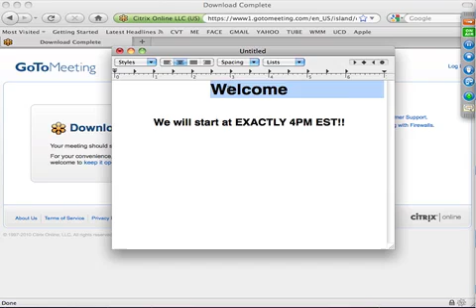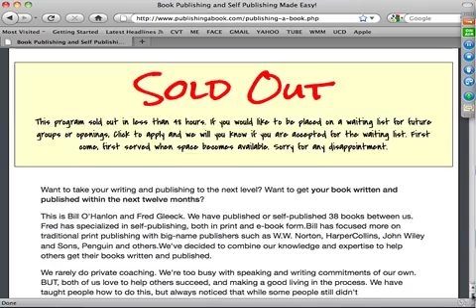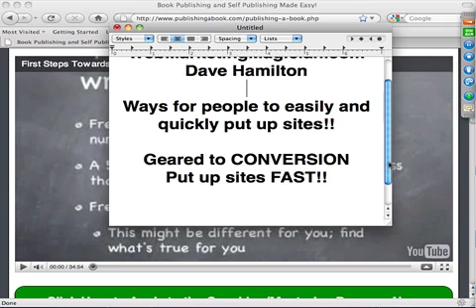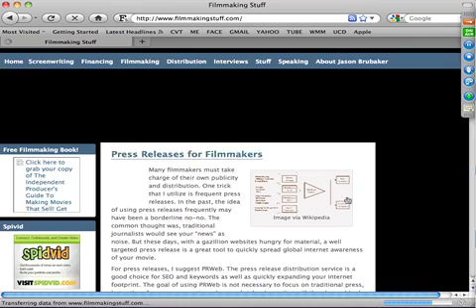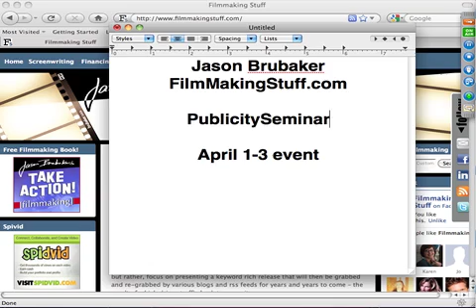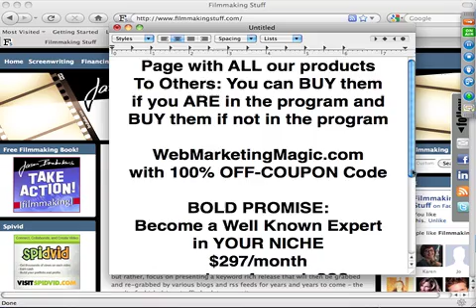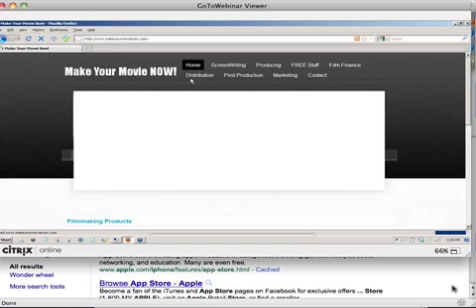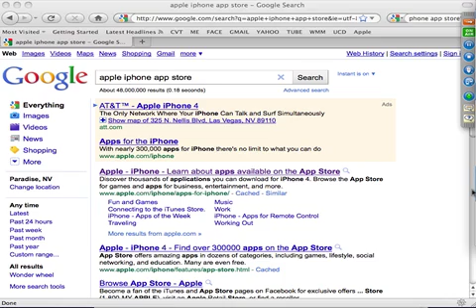Fred Gleeck Weekly Webinar - February 9, 2011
A free weekly webinar with the Product Guru and Information Marketing Expert, Fred Gleeck.

Learn new and creative ways to build your information marketing empire.